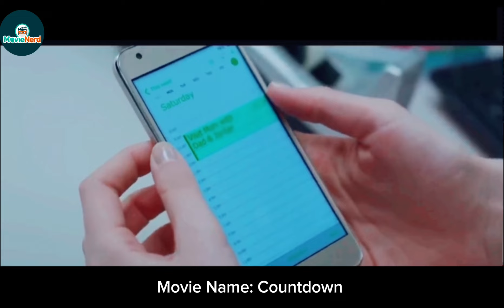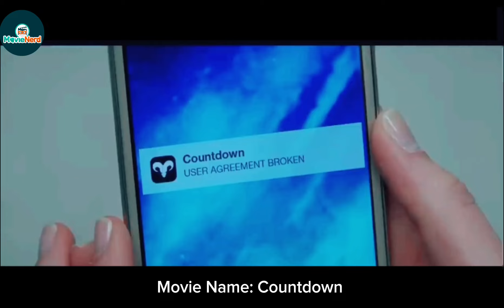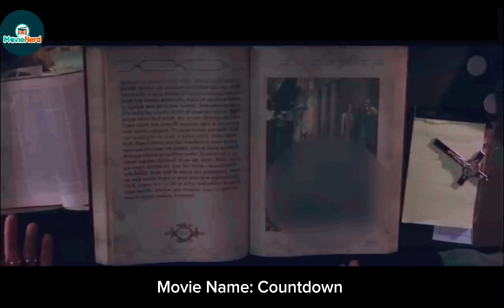In Future, Smartphone Apps Can Predict Owner's Death And Cause Of Death.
When a nurse downloads an app that claims to predict the moment a person will die, it tells her she only has three days to live. With the clock ticking and a figure haunting her, she must find a way to save her life before time runs out.
Courtney sees that she has just a couple of hours to live and does not accept a ride with her drunken boyfriend Evan. She walks home but is killed by a supernatural creature when the timer in her cellphone reaches zero. At the same time she dies, Evan crashes his car and he goes to a hospital where nurse Quinn Harris works. Evan discloses that he is afraid to go into surgery since the app Countdown predicts that he will die at the same time of the surgery. When Evan mysterious dies in an accident at the hospital, Quinn buys a new cellphone and finds that the app is also installed. When she meets Matt Monroe in the store's parking lot, she learns that his death is predicted for a couple of hours before hers and they team up to look for a way to break the curse.